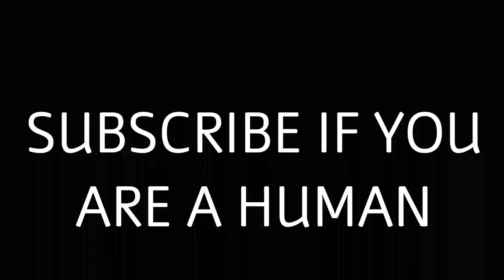Subscribe if u are a human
I think there are more than 18 humans in the world...